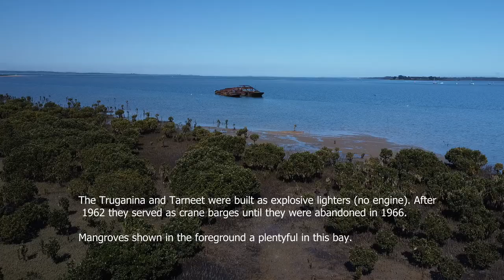Hastings (Victoria/AUSTRALIA) - abandoned ships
In the vicinity of Hastings (VIC-Autralia) are a number of abandoned vessels.

Drone recordings on a very sunny spring day.